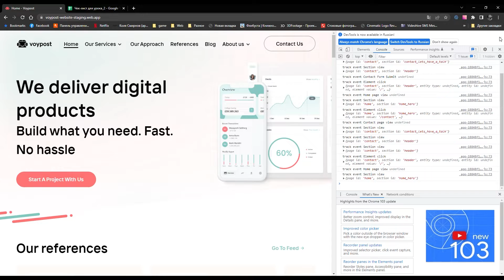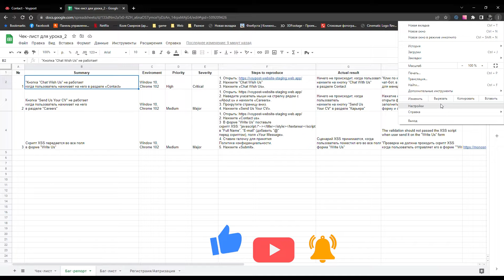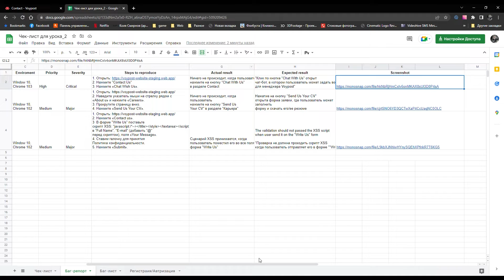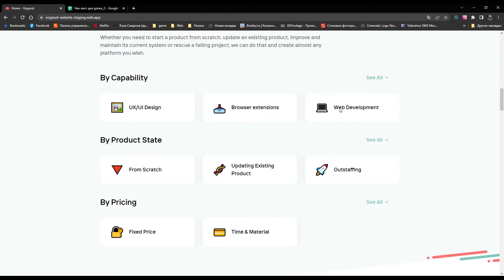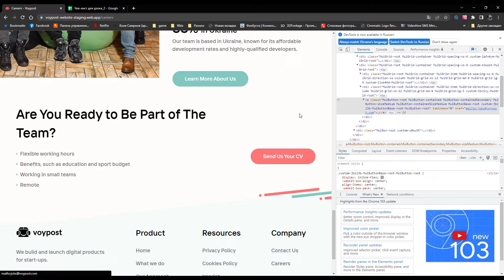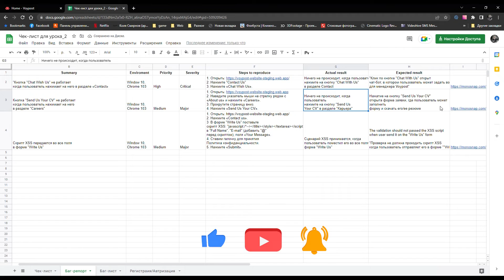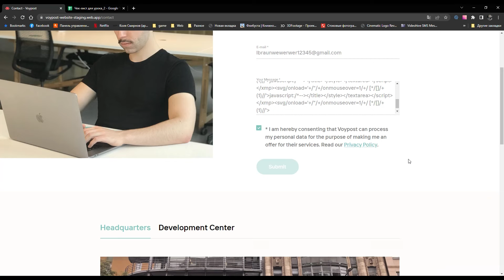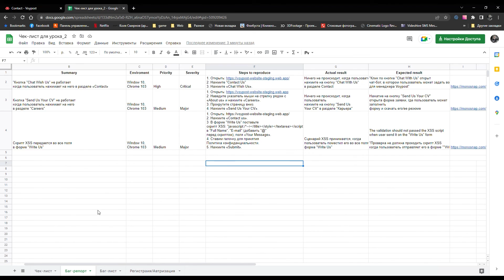Тестовое задание для QA | Чек-лист | Баг-репорт | 18+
В этом уроке мы разберем реальное тестовое задание для тестировщиков. Мы составим баг-репорт . Этот урок будет полезен начинающим тестировщикам.